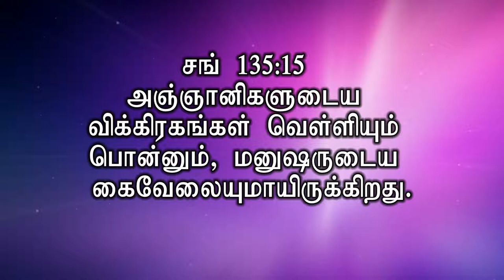செயல்படும் தேவன் | Bro.Mohan | OPEN DOOR CHURCH | CHENNAI